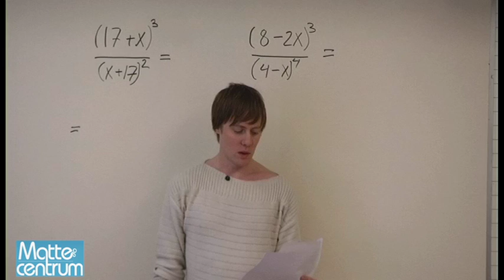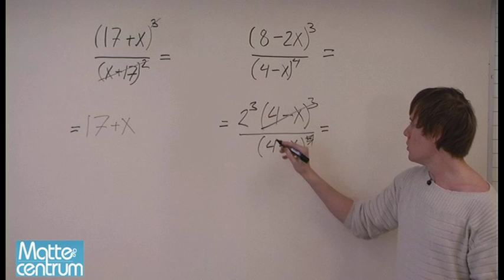Nationella provet matte C 2011 uppgift 6